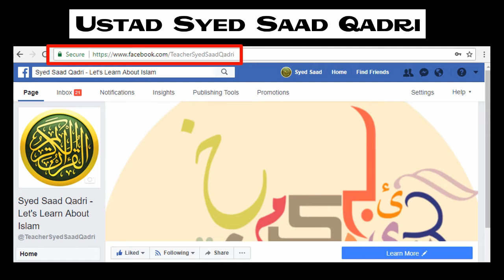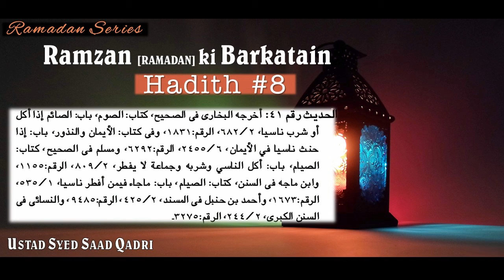Ramzan ki Barkatain - Hadith 8 || Syed Saad Qadri